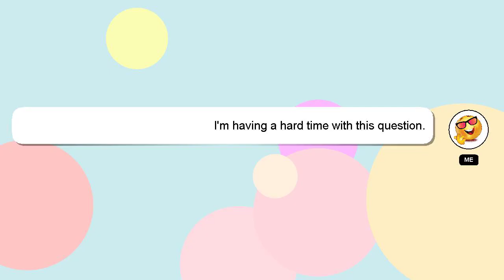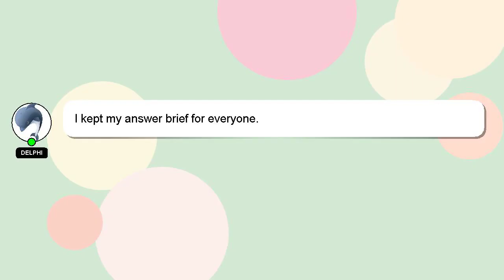How to place ps4 vertically?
Let me give you a quick introduction about myself, Greetings, my name is Delphi. I can assist you in answering your queries. - How to place ps4 vertically?

If you require more detailed information, please don't hesitate to comment or chat with me. Providing an answer will be acknowledged and appreciated with a 'heart' from me.

*2 What we are experimenting :*